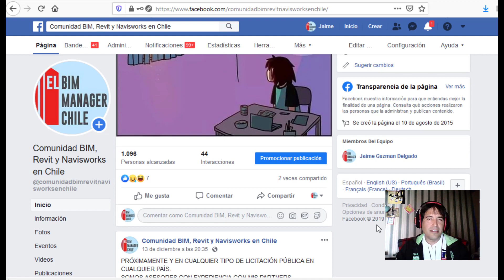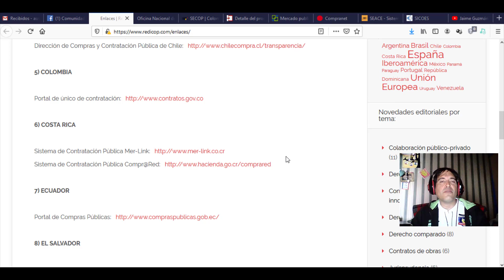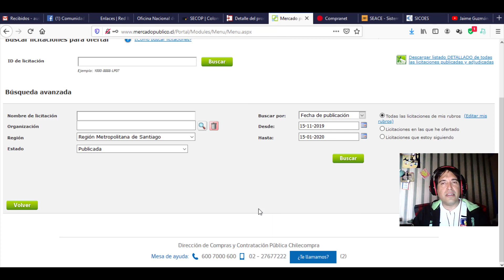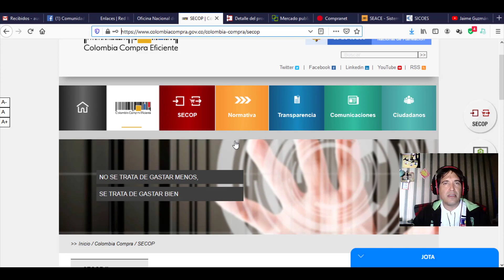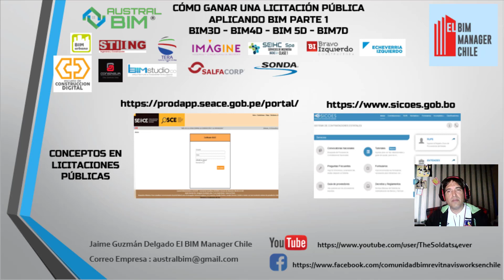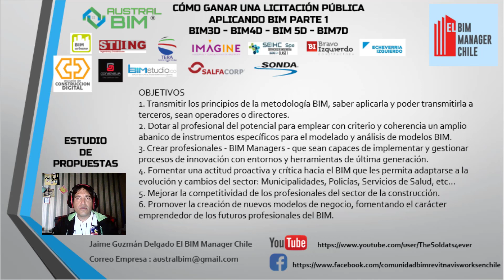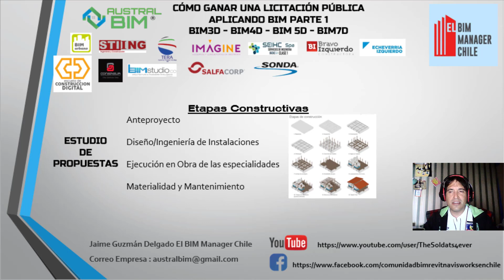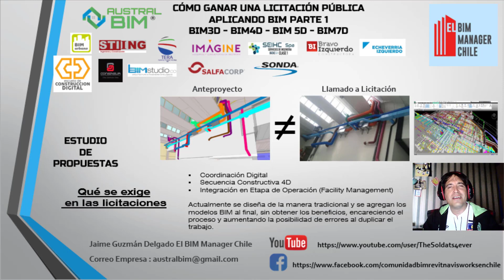COMO GANAR LICITACION PUBLICA CON BIM-PARTE 1-Jaime Guzman Delgado El BIM Manager Chile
COMO GANAR LICITACIÓN PUBLICA CON BIM en Cualquier País PARTE 1 por Jaime Guzmán Delgado El BIM Manager Chile

Skype: jaime.guzman.delgado

ARGENTINA
Universo BIM - Luciano Gorosito :

CHILE
SEIHC SPA

CHILE
BIM Urbano
Joaquin Gomez Mella - Arquitecto BIM

CHILE
SONDA

CHILE
SEIHC SPA
Hidrocarburos y Gases Combustibles
Ingeniero Civil Quimico
Hector Perez Oyarzun

BOLIVIA
Omar Rodrigo Patzi

MEXICO
Victor Cessa :

MEXICO
Neptali Nuriulu Vasquez - Chiapas :

MEXICO
Arquitectura- Humberto Burgos - Monterrey

MEXICO
 Ingeniería Civil - Osvaldo Mirelles - Guanajuato - Mexico

MEXICO
Jose Luis Rodriguez

COLOMBIA
Arquitectura - Gustavo Ruiz Ruiz - Tunga - Colombia